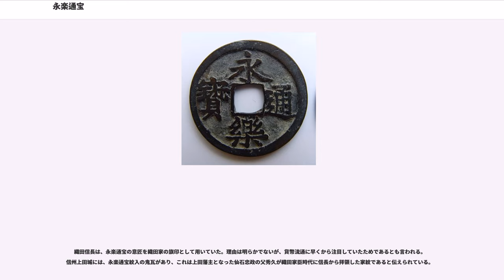永楽通宝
永楽通宝（えいらくつうほう）は、中国の明朝第3代皇帝・永楽帝の代、永楽9年（1411年）より鋳造され始めた銅製銭貨。日本では室町時代に日明貿易や倭寇によって大量に輸入され、江戸時代初頭まで流通。永楽銭、永銭などと呼ばれた。

形状は円形で、中心部に正方形の穴が開けられ、表面には「永樂通寳」の文字が上下右左の順に刻印されている。このような銭の形状（いわゆる方孔円銭）は、中国古代の半両銭に由来するものとされている。材質は銅製、貨幣価値は1文として通用したが、日本では天正年間以降永楽通宝1枚が鐚銭4文分と等価とされた。

慶長13年（1608年）には通用禁止令がだされ、やがて寛永通宝等の国産の銭に取って代わられた。しかしその後も永という仮想通貨単位すなわち永一貫文＝金一両であり1/1000両を表す永勘定が年貢の取り立てに引き続き用いられるなど、長く影響を残した（永1文は4文前後）。

なお、永楽通宝は明では流通しておらず、もっぱら国外で流通していたと考えられてきた。明では初代洪武帝のときに銭貨使用が禁じられ、すべて紙幣（後には銀）に切り替えられていた（洪武帝は中国統一前には支配地域の一部で大中通宝「銅銭」を発行しており、統一後も洪武通宝「銅銭」を発行していた。その後も宣徳通宝・弘治通宝・嘉靖通宝が発行されている）。一方、日本では貨幣経済が急速に発展しており、中国銭貨への需要が非常に高まっていた。そのため、日本との貿易決済用銭貨として永楽通宝が鋳造されることとなったというものである。これは永楽通宝が中国ではほとんど現存せず、日本でのみ発見されていたことによる説である。ところが、近年になって日本の永楽通宝の中には日本で鋳造されたものが相当数含まれているという説が出されたことでその前提に疑問が出され（後述）、また永楽9年（1411年）に浙江・江西・広東・福建の各布政司で永楽通宝の鋳造が命じられている事実（内陸の江西や日本との関係の薄い広東でも鋳造されている）や、景泰7年（1456年）に北京に大量の私鋳の永楽通宝が持ち込まれていたことが発覚する（北京の市場で官鋳による永楽通宝が通用していたことが私鋳銭混入の前提となる）など、近年では少なくても15世紀後半の段階では永楽通宝は明国内でも流通されていたと考えられている。近年では、さらに広範囲に渡って使用されていた可能性も指摘されている。2013年には、アフリカのケニアから永楽通宝が出土している。

平安時代から鎌倉時代にかけて日本国内の商業・物資流通が活発化すると共に貨幣の必要性が高まっていた。しかしながらその時代には律令体制が崩壊しており、銭貨鋳造を行う役所も技術も廃れていた事から、中国から銅銭を輸入してそれを国内で流通させていた。

その中でも明の永楽帝の時代に永楽9年（1411年）から作られた銅銭永楽通宝（永楽銭）は当初は明の国内でも流通していたのだが信用が低かった（中国では新銭よりも、流通の実績のある宋銭や開元通宝などが好まれた）ことから15世紀後半には明では次第に使用が忌避されるようになり、室町時代後期に大量に輸入された。この多くは日明貿易（勘合貿易）や倭寇を通じて日本に持ち込まれたものである。永楽銭という用語は、明代に輸入された銅貨一般を差す場合もある。従来からの宋銭が数百年の流通により磨耗、破損したものが多くなっていたのに対し、新たに輸入された永楽銭は良質の銅銭で有ったため、東日本を中心に江戸初期まで基本貨幣として使われている一方で西日本では従来通り宋銭、鐚銭の流通が中心であったとされるが、近年になって、明朝時代に宋銭を私鋳していたという記述がいくつか発見されそれらの“宋銭”が日本に渡ってきた可能性は高いこと、また、後述するように当初の明銭は撰銭の対象であったことが各種法令などから伺えることなどから、永楽銭は日本に入ってきた当初は日本全国で“価値の低い銭”であった可能性が高い。

民間が勝手に鋳造した銭貨を私鋳銭というが、中国江南地方や日本で作られた私鋳銭も多く流通していた。（なお、一般では官鋳銭は品質が良く、私鋳銭は品質が悪いと思われがちだが一概にそのように言えるものでもない。官鋳銭にも産地によっては良質な私鋳銭より質の悪いものもあった）。日本でも中国同様に、新鋳の明銭よりも流通実績のある宋銭の方が価値が高いと見なされ、15世紀後半〜16世紀半ばまでの畿内においては永楽通宝などの明銭...